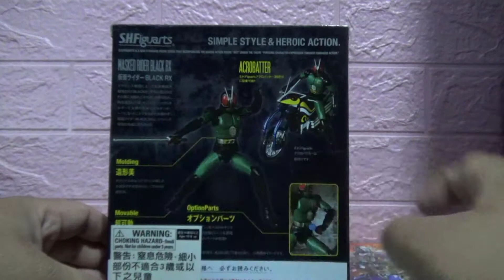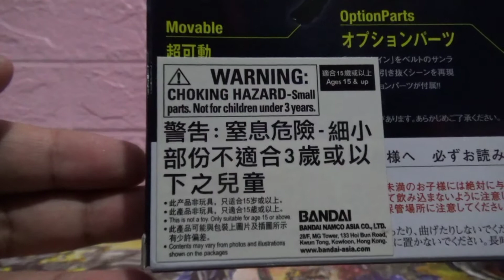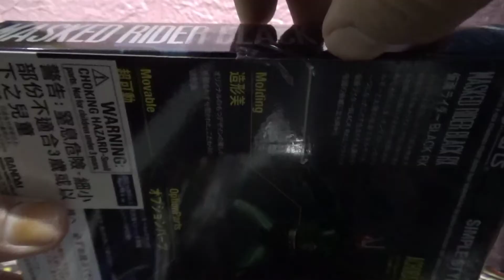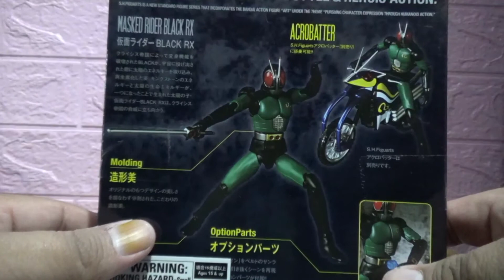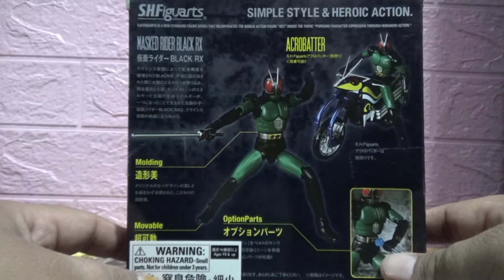REVIEW SHF MASKED RIDER BLACK RX RENEWAL